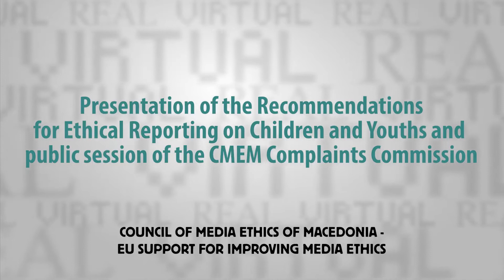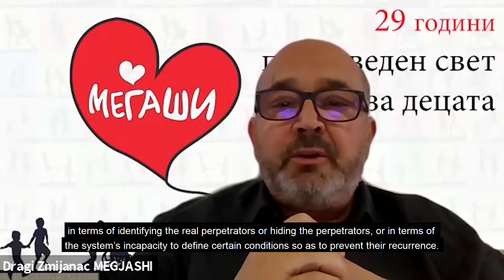Media Literacy Days 2021 - Recommendations for Ethical Reporting on Children and Youths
Media Literacy Days for Children and Young People 2021
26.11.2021 - Presentation of the Recommendations for Ethical Reporting on Children and Youths and public session of the CMEM Complaints Commission
The Council of Media Ethics of Macedonia (CMEM), in partnership with the First Children’s Embassy in the World Megjashi, and based on international conventions, the Law on Justice for Children, the Code of Journalists and the Guidelines pertaining to Professional Reporting in Online Media, publishes the following Recommendations.
Recommendations Concerning Ethical Reporting on Children and Youths
Recognizing the obligation on the part of media to adhere to the highest ethical and profession-al reporting standards concerning children and youths, and actively contribute to the commitments aimed at improving the safeguarding and promotion of their rights, the Council of Media Ethics of Macedonia (CMEM), in partnership with the First Children’s Embassy in the World Megjashi, and based on international conventions, the Law on Justice for Children, the Code of Journalists and the Guidelines pertaining to Professional Reporting in Online Media, hereby proclaims the following Recommendations:
To respect and affirm the children and youths’ dignity, as well as to represent and pro-mote their rights and interests in all forms of journalistic reporting;
To avoid discrimination of children and youths on any ground (sex, gender, ethnicity, age, religious belonging, education, physical abilities, etc.);
To report in a manner that is freed from any stereotypes and sensationalism, by respecting children and youths’ privacy and by safeguarding their honour and reputation;
To enable and exercise children and youths’ right to express their viewpoints that are in line with their age and maturity, and to take them into consideration in journalistic report-ing;
Whenever possible to enable children and youths to have access to media and media contents in order to express their opinions without being influenced and so as to avoid any marginalization of topics regarding children and youths in the day-today reporting;
To build and implement media editorial policy that gives priority to the needs and best interests of children and youths, and to monitor any information and events involving children and youths on a continuous and consistent basis, and by laying emphasis on the educational and preventive role of media;
To establish mechanisms in media pertaining to children and youths’ protection against media reporting based on disinformation, political propaganda and agitation, economic manipulation, pornographic contents, religious fanaticism, creating and inciting stereo-types and discrimination on any ground;
To secure children and youths’ privacy when they are subject to reporting as victims or when they act as sources of information, that is not to reveal their identity (for example by disclosing information about their families, place of residence, school, etc.)
Not to use any photographs, statements or videos of children and youths without the explicit approval of their parents/custodians/foster care institution. Moreover, the medium is to retain the right not to disclose the information provided that it is ascertained that major harm could be inflicted, i.e. that the minor would be exposed to risk despite the previously granted approval.
To blur the faces and the names of children and youths, with the exception of a positive context information and events and on condition that prior approval has been secured by the parent/guardian/foster care institution.
To abide by the presumption of innocence of children and youths, on an equal footing with adults, as set out in the Journalists’ Code of Ethics and as enshrined in the Constitutional Law of the Republic of N. Macedonia.